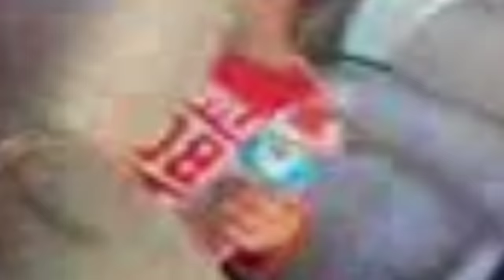Papillion Achia featuring Draycold and DutyLaw (LEVEL UP)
by Patrick Papillion